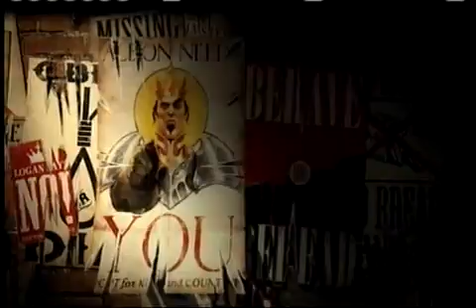Let's Play fable 3